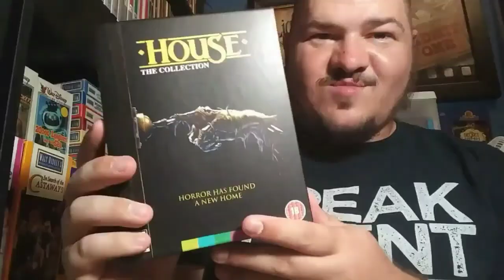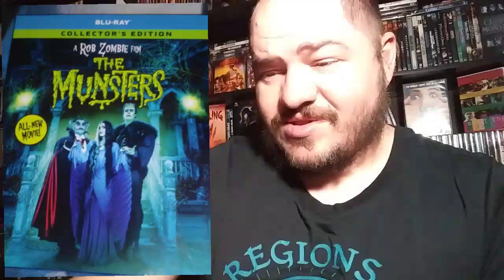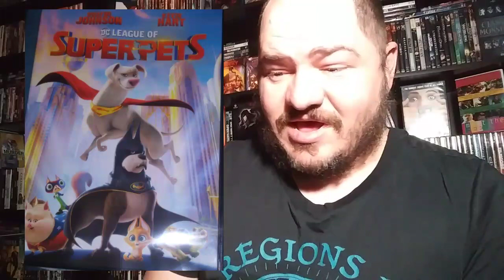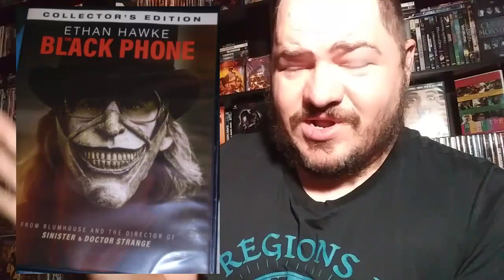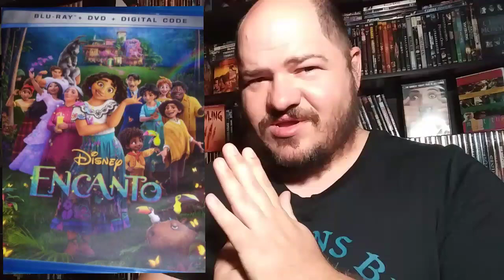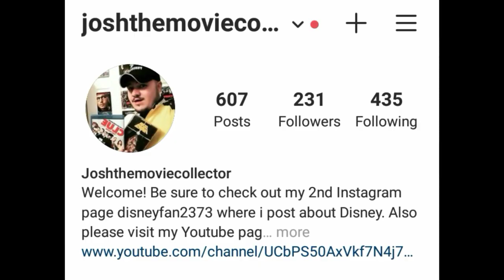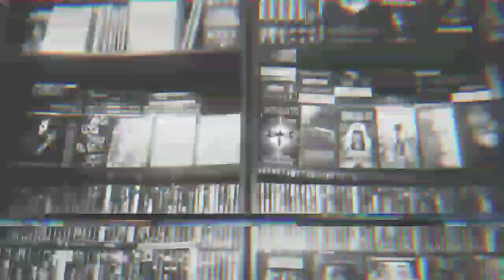My Best & Worst Movies / Shows Of 2022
Today we take a look at my favorite & not so favorite movies and shows of 2022.